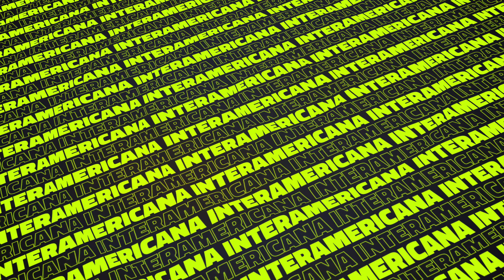Liga Interamericana de Viernes a Lunes en Futsal